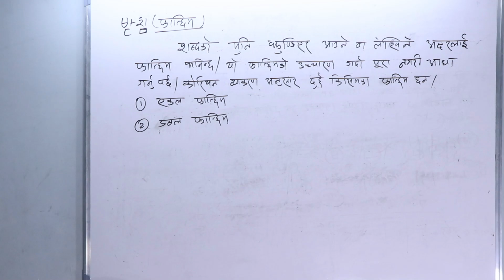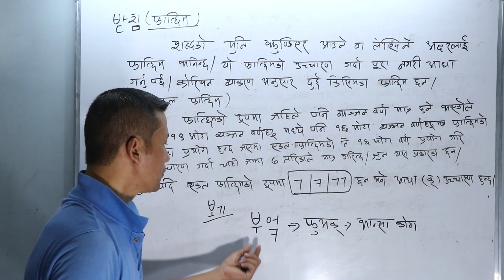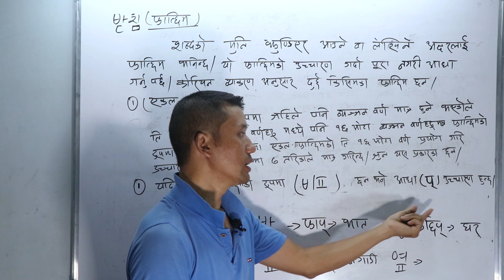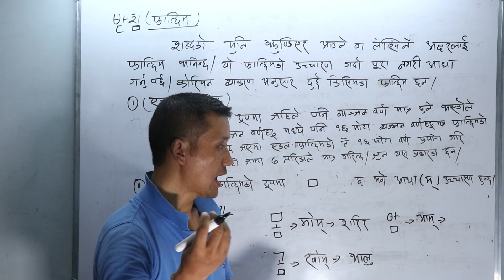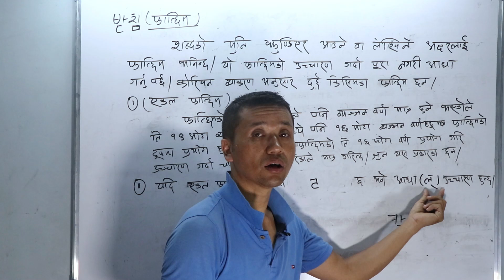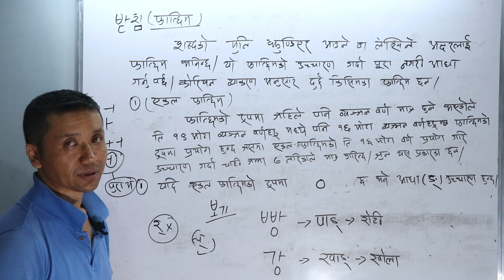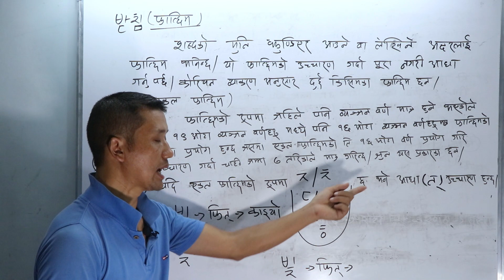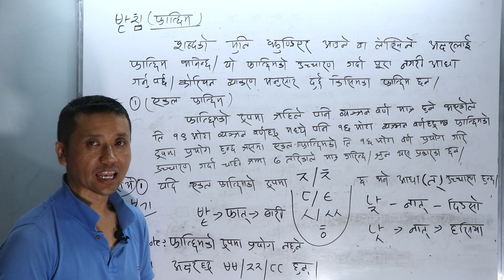Day 12 - एकल फात्छिम - Korean language Learn in Nepali- Korean by Mohan Nembang Sir - Basic Korean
नमस्ते, म Mohan Nembang हजुरहरूकाे Korean teacher. I am teaching Korean language in Dharan. याे भिडियाेमा  अक्षरकोअगाडि अाउदा कसरी उच्चारण गर्ने तरिकाे बारेमा हामीले मज्जाले बिस्तारमा बुजाएका छाैँ ।
!!! धन्यबाद !!! Keep supporting!!!